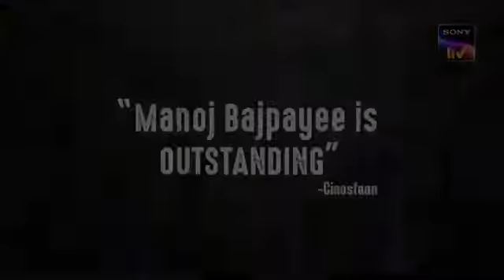Bhonsle Official Trailer Manoj Bajpayee World Premiere Movie SonyLIV 26th June by StarGOLD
download the full movie from injalm.com